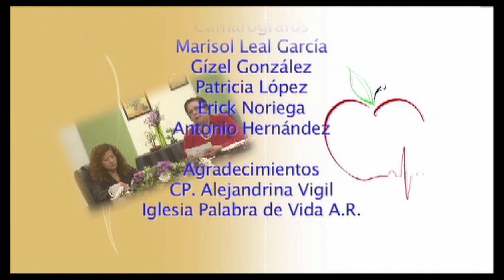Mas que un tema de Salud 63 Salvacion 1